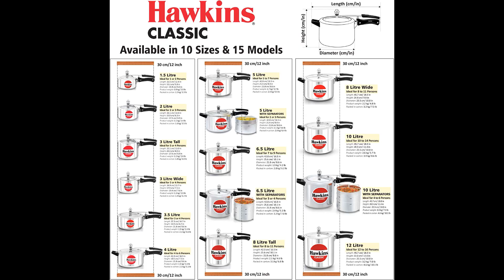Camping Küche: Der Schnellkochtopf in Aktion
Schneller, einfacher, effizienter:

Dieses Video zeigt Euch, wie ihr Zeit und Energie beim Kochen sparen könnt. Wir beginnen mit der Bedeutung von Energie- und Zeiteinsparung beim Kochen beim Camping und den Vorteilen eines Schnellkochtopfs. Wenn wir davon ausgehen können, dass die Energieeinsparung bei 50% bis 70% liegt, ist das schon ein ordentliches Ergebnis. Die Zeit beim Kochen einzusparen ermöglicht mehr Freizeit.
Anschließend werden wir die Funktionsweise des Schnellkochtopfs erklären, einschließlich des Arbeitsprinzips, der Druckkontrolle und der Einsparung von Energie und Zeit.
Wir werden dann auf die Verwendung eines Schnellkochtopfs eingehen, einschließlich der Auswahl des Topfes, der Zubereitung der Zutaten und dem Kochen mit dem Schnellkochtopf.
Es geht auch um die Sicherheit und den Umgang mit dem Drucktopf.

Am Ende des Videos werden wir die wichtigsten Vorteile von Schnellkochtöpfen zusammenfassen und Empfehlungen für den Einsatz in Haushalten und beim Camping geben.
Natürlich gibt es noch ein Rezept dazu, damit man gleich mal was ausprobieren kann.
Das Video hat Kapitel, so dass ihr das Rezept immer wieder findet.
Zutaten:
• 4 Hähnchenschenkel
• 30 g Bauchspeck
• 1 Zwiebel, gewürfelt
• 100 g Möhren
• 100 g Pilze
• 2 Knoblauchzehen, gehackt
• 2 Tomaten, gewürfelt oder Tomatenmark
• 20 g Butter
• 250ml Gemüsebrühe
• 250 ml  Weißwein oder nur Wein (500 ml)
• 1 Teelöffel Paprika
• Frische Gewürze vom Markt

Zubereitung:
Den Schnellkochtopf auf mittlerer Hitze erhitzen und etwas Öl hinzufügen.
Die Hähnchenschenkel von allen Seiten anbraten, bis sie goldbraun sind. Aus dem Topf nehmen.
Die Zwiebel und den Knoblauch hinzufügen und ein paar Minuten anbraten, bis sie weich sind.
Die Tomaten, Gemüsebrühe, Weißwein, Paprika, Salz und Pfeffer hinzufügen und umrühren.
Die Hähnchenschenkel zurück in den Topf geben und den Deckel schließen.
Das Ventil auf "Druckstufe 2" stellen und den Topf 15-20 Minuten kochen lassen.
Den Druck natürlich abzischen lassen, bevor du den Deckel öffnest.
Das Rezept in einer Schüssel oder einem Teller anrichten und servieren.

Kapitel
00:00 Vorteile eines Schnellkochtopfs
02:22 Funktionsweise eines Schnellkochtopfs
06:20 Auswahl des geeigneten Topfs
07:08 Rezept coq au vin
11:36 Hinweise zum Gebrauch eines Schnellkochtopfs

▬ Links für Euch ▬▬▬▬▬▬▬▬▬▬▬▬▬▬▬
● Dünsteinsatz
● Schnellkochtopfzubehör
● HAWKINS CB15 Schnellkochtopf, harteloxiert, aluminium, 1.5 liters, Contura Schwarz